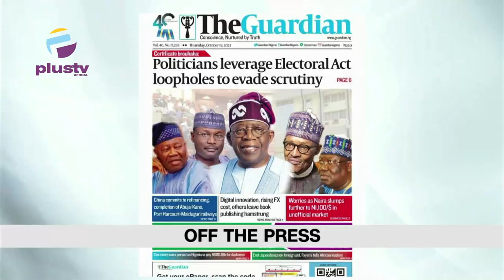Lagos CP Orders Removal Of DPO Over Extortion|Senate Confirms Nomination Of Olukoyede Hammajoda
00:00 - Intro
01:43 - Pope Urges Efforts To Avoid Humanitarian Catastrophe In Gaza
03:14 - Lagos CP Orders Removal Of DPO Over Extortion
06:11-  Senate Confirms Nomination Of Olukoyede Hammajoda As EFCC Chairman Secretary